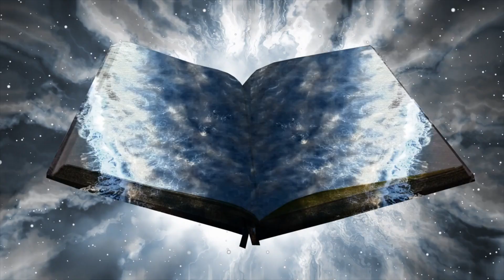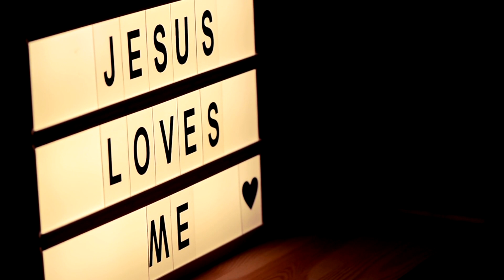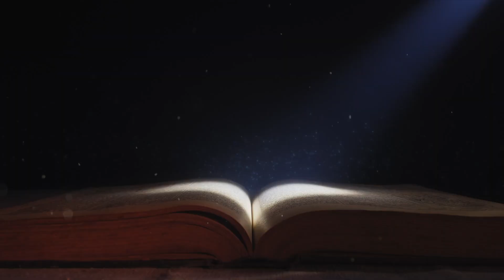Bridging Divine and Human: Exploring the Echoes of Jesus' Narrative Across Cultures and Epochs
This exploration delves into the profound narratives and motifs surrounding Jesus, highlighting their resonance across history and cultures. It's not merely an academic pursuit but a journey into the symbolic depths that underpin the stories cherished by many. The life of Jesus, enriched with motifs like his miraculous birth, the performance of miracles, and his role as a suffering hero, echoes the tales of mythical figures and demigods, underscoring universal themes of divinity intersecting with the human experience. These stories, from the birth of heroes like Hercules and Buddha to the miraculous deeds akin to those in ancient Greece and India, illustrate the transformative power of the divine in the mundane, inviting a reimagined perception of reality.

The narrative further explores Jesus as a figure of profound wisdom and compassion, paralleling the sage teachings of philosophers and spiritual leaders from various epochs and traditions. His teachings, emphasizing love and compassion, resonate with the messages of figures like Socrates, Confucius, Buddha, and Sufi mystics, promoting a universal message of inclusivity and love. This aspect of Jesus' life encourages a deeper, more meaningful approach to existence, urging humanity to transcend its limitations and embrace a broader, more inclusive form of love.

Reflecting on these motifs invites a reconsideration of Jesus' stories, not just as historical accounts but as integral components of a larger divine-human narrative. This reevaluation encourages looking beyond the literal to the symbolic, tapping into a wellspring of spiritual insight that remains relevant across millennia. It positions the narrative of Jesus as a bridge across the vast expanse of human storytelling, echoing our collective longing for understanding, redemption, and, ultimately, love. This exploration is a reminder of the enduring power of these stories to inspire and unite, reflecting the shared human quest for a deeper connection with the divine.

Humanfluence and its creators are devoted to the mission of elevating consciousness, sharing hidden and esoteric wisdom, and actively contributing to the creation of a new, enlightened Earth. This content is not intended for the purposes of evangelization, conversion, or advocating violence. It's important to understand that Humanfluence bears no responsibility for how this content may impact your life. The content is offered solely for entertainment and informational purposes. Your decisions, actions, or viewpoints resulting from this content are entirely your own responsibility and should be embraced as part of your personal journey towards manifesting a new reality that resonates with your aspirations.

I wish everyone the best on their unique journey of growth, exploration, and self-discovery. May your path be illuminated with wisdom and positivity as you navigate the realms of consciousness and reality.